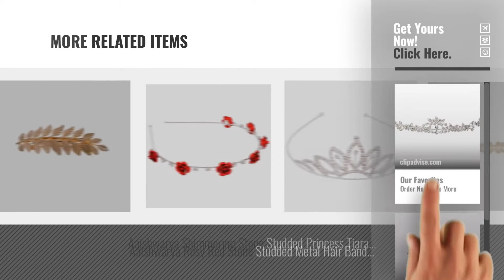Top 10 Aaishwarya Hair Jewellry [2018]: Aaishwarya White Metal Tiara For Women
For More great products by aaishwarya, Click this link. आभूषण

Aaishwarya White Metal Tiara For Women Metal Tiara For Women

Aaishwarya Golden Metal Hair Clip For Women Metal Hair Clip For Women

Aaishwarya Dazzling Golden Pearl & Stones Floral Designed Bridal/wedding Hair/Head Band Party wear Tiara For Women & Girls Dazzling Golden Pearl & Stones Floral Designed Bridal/wedding...

Aaishwarya Glittering Stone Studded Princess Tiara Very Small Size Hair Comb For Women/Girls Glittering Stone Studded Princess Tiara Very Small Size Hair Comb...

Aaishwarya Dazzling Silver Floral Crystal Bridal/wedding Hair/Head Band/Clip Party wear Tiara For Women & Girls Dazzling Silver Floral Crystal Bridal/wedding Hair/Head Band/Clip...

Aaishwarya Stone Studded Bow Metal Hair Comb For Women/Girls Studded Bow Metal Hair Comb For Women/Girls

Aaishwarya White Floral & Stone Studded Metal Hair Band For Women/Girls Floral & Stone Studded Metal Hair Band For Women/Girls

Aaishwarya Dazzling Golden Pearl & Stones Leaf Designed Bridal/wedding Hair/Head Band Party wear Tiara For Women & Girls Dazzling Golden Pearl & Stones Leaf Designed Bridal/wedding...

Aaishwarya Shimmering Stone Studded Princess Tiara Hair Band For Women/Girls Shimmering Stone Studded Princess Tiara Hair Band For Women/Girls

Aaishwarya Rosy Red Stone Studded Metal Hair Band For Women/Girls Red Stone Studded Metal Hair Band For Women/Girls

Try also